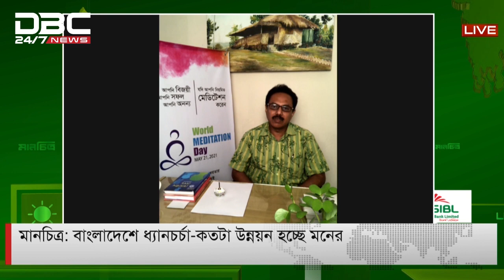বাংলাদেশে ধ্যানচর্চা-কতটা উন্নয়ন হচ্ছে মনের || Manchitro || মানচিত্র || DBC NEWS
বাংলাদেশে ধ্যানচর্চা-কতটা উন্নয়ন হচ্ছে মনের || ডিবিসি নিউজ মানচিত্র
সঞ্চালনা: তাহিয়া রুবাইয়াত অপলা
অতিথি: এস এম সাজ্জাদ হোসেন (অর্গানিয়ার কো-অর্ডিনেশনে, কোয়ান্টাম ফাউন্ডেশন, চট্টগ্রাম) এবং ড. মাসুদুল হক সিদ্দিকী (সহযোগী অধ্যাপক, মনোবিদ্যা বিভাগ, রাজশাহী সরকারি কলেজ)